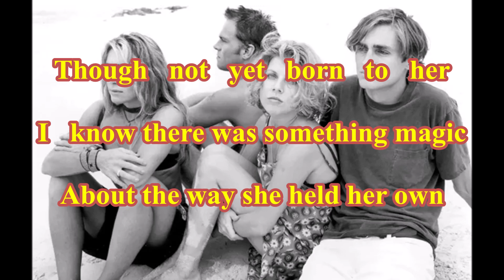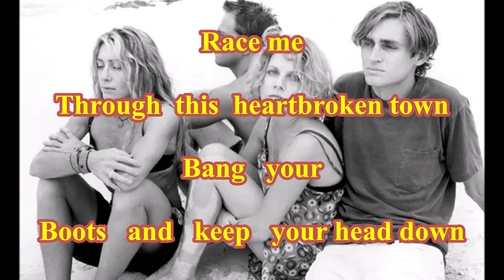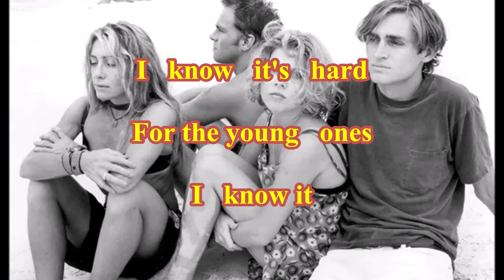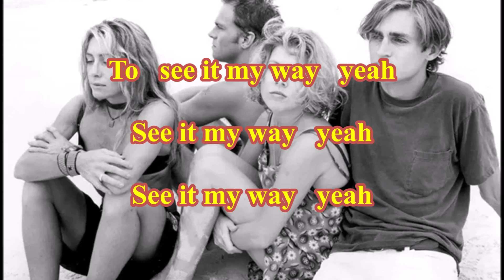Belly - L'il Ennio ( TanoBingo Karaoke )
( TanoBingo Karaoke )